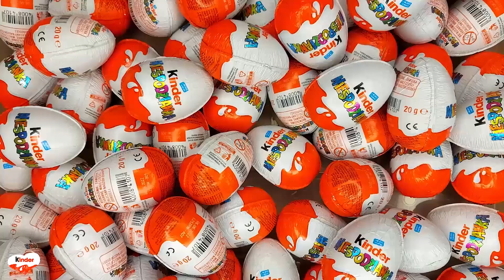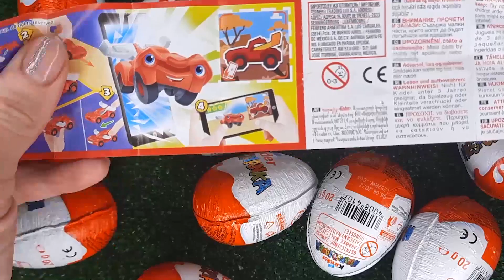NEW!!! 300 Yummy Kinder Joy Surprise Egg Toys Opening A Lot Of Kinder Joy Chocolate ASMR #4943